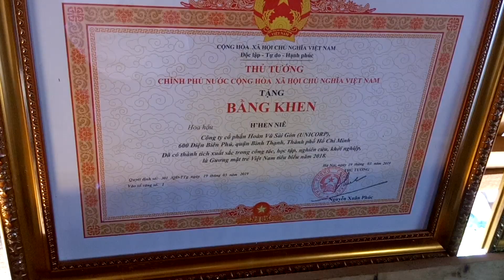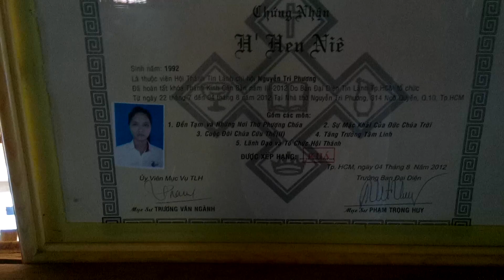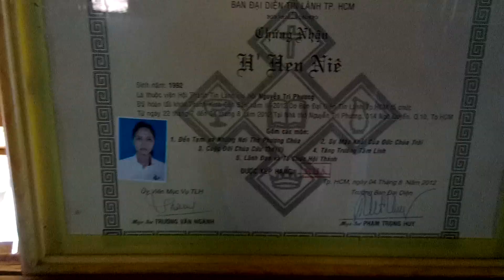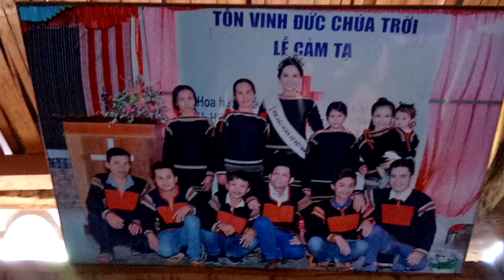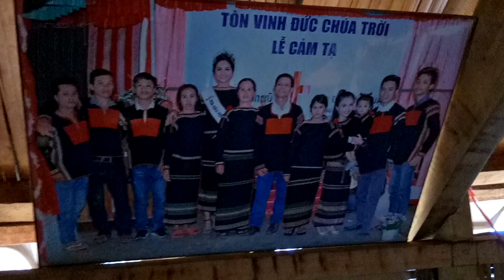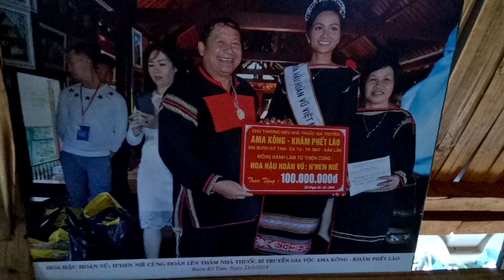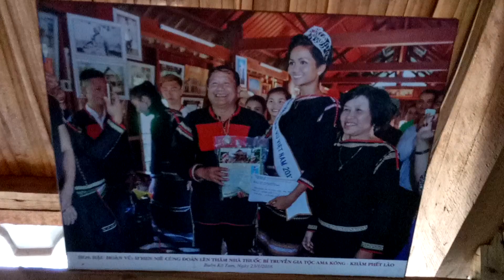Thăm nhà hoa hậu hoàn vũ 2017 H'hen Niê.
Nhà cao và dài mang đậm bản sắc tây Nguyên hùng vĩ.(nhà cũ mua lại)